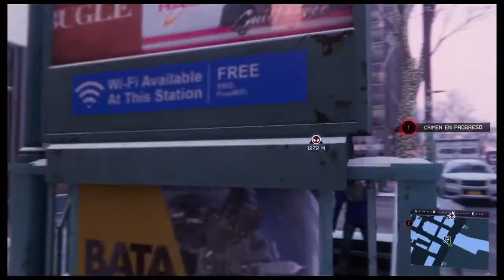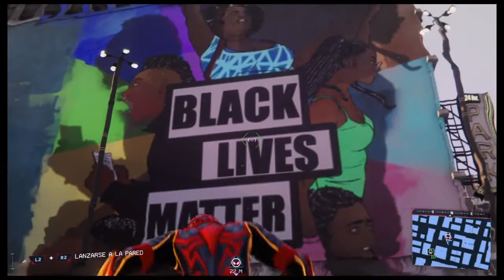Spiderman Miles Morales: Todas las actividades de la app "Tu vecino amigable Spider-Man"